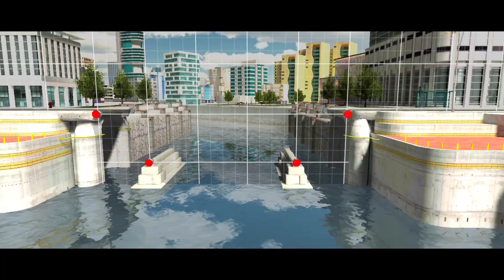BRIDGE BROKE DOWN TRUCK DROWNED IN WATER || BRIDGE CONSTRUCTION SIMULATOR || PRINCE GAMING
NEW GAME
NEW GAMEPLAY VIDEO
TRENDING SEARCHE
TRENDING VIDEO
HINDI GAMEPLAY VIDEO
PRINCE GAMING
GTA V
GTA V GAMEPLAY VIDEO
GTA SAN ANDREAS VIDEO
FREE FIRE GAMEPLAY
FREE FIRE
FREE FIRE GAMEPLAY VIDEO PRINCE GAMING
PUBG GAMEPLAY
PUBG HINDI GAMEPLAY VIDEO
FUNNY VIDEO
FUNNY VIDEO PRINCE GAMING
FUNNY GAMEPLAY VIDEO
TACHNO GAMERZ
TACHNO GAMERZ GTA V GAMEPLAY VIDEO
TACHNO GAMERZ GTA SAN ANDREAS VIDEO
MINECRAFT VIDEO
TOTAL GAMING
CERRIMINATI NEW SONG
CERRIMINATI NEW VIDEO
MOST INFORMATION =⤵️
GUYS AGAR AAPKO MERI VIDEO ACCHI LAGTI HAI TO APNE DOSTO KE SAATH SHERE KAREIN OR VIDEO KO LIKE KAREN CAMMENTS KAREN OR HAN CHANNEL KO JARUR SE SUBSCRIBE KAREN...!! THANKYOU SO MUCH...!!💖✨💫______________________________________________________________________________________________________________________________________